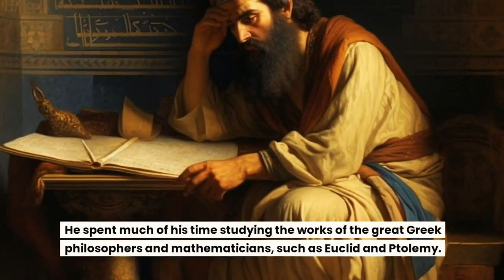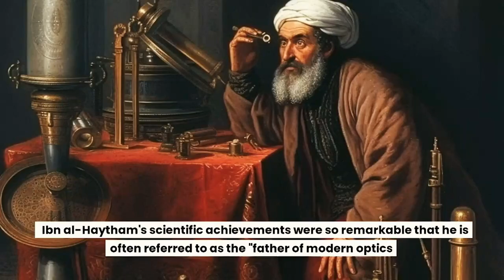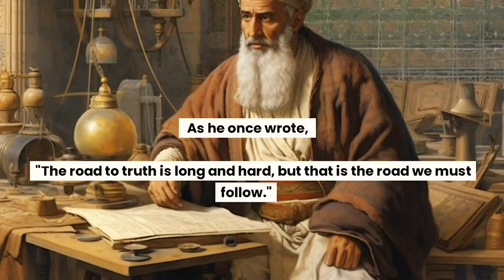Ibn Al Haytham Is The FATHER Of Modern Optics | Story #1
In this video, I'm sharing the story of Ibn al haytham, the man who changed the way we see the world. From his unique perspective as a historian, mathematician, and social scientist, Ibn al haytham provides a unique and unprecedented understanding of society and history.

Ibn al Haytham work has had a profound impact on the development of sociology, economics, and political science, and his ideas are still used today to understand human behaviour. Watch this video to learn about the life and work of Ibn Khaldun, and how his insights have shaped the way we see the world today.